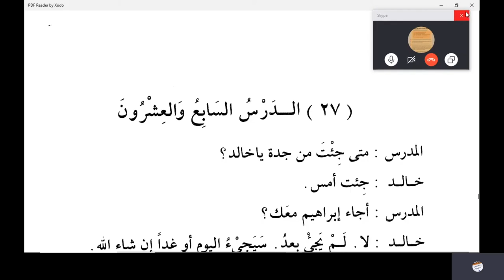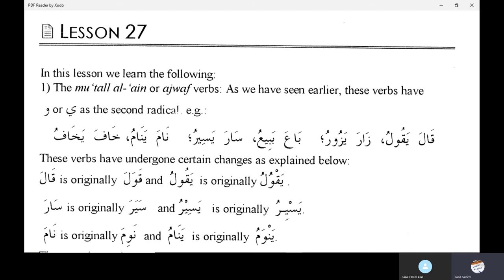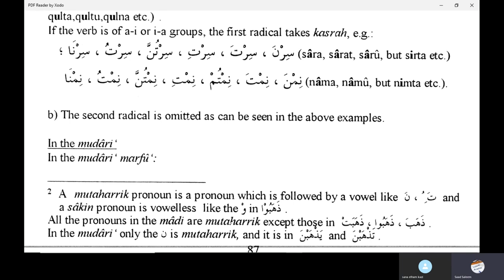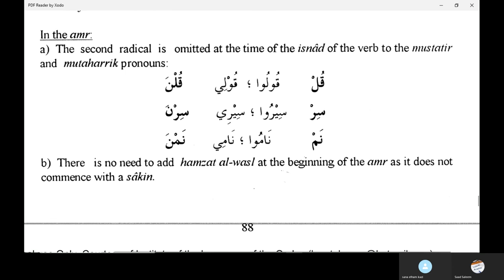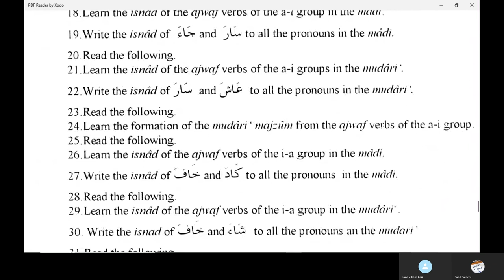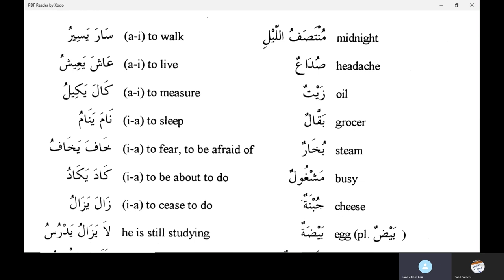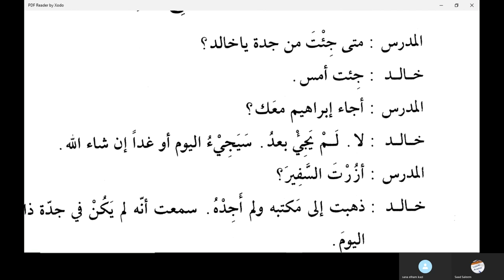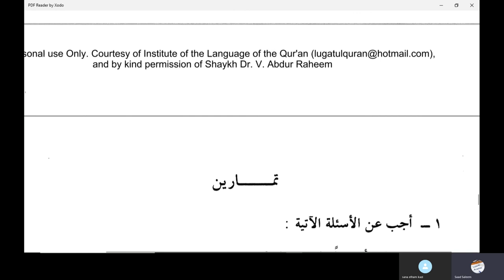Jamal Arabic Course Class 160 - Madina Book Duroosul Lughtil Arabiyyah book 2 Chapter 27